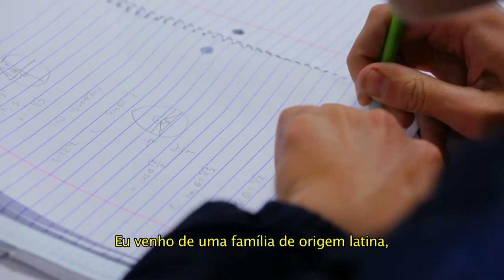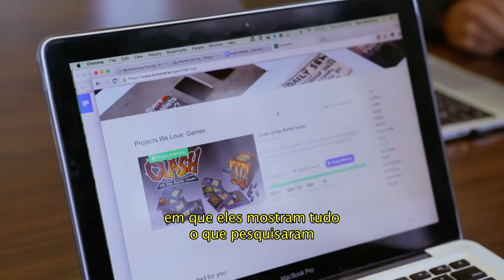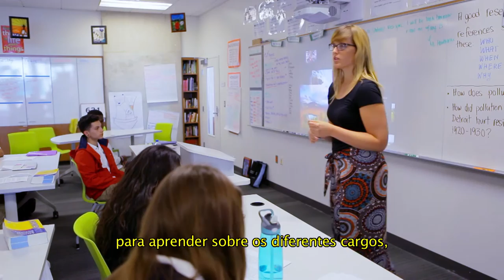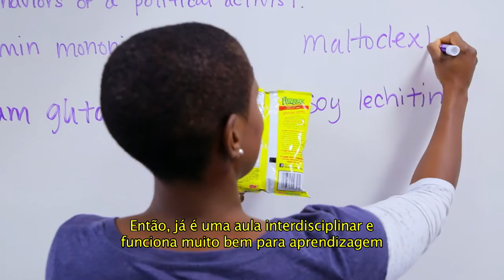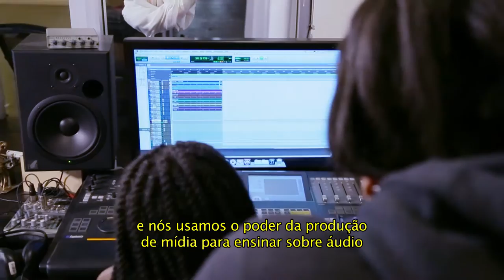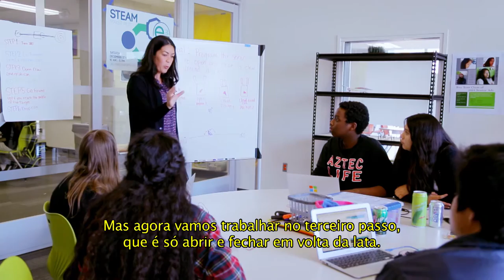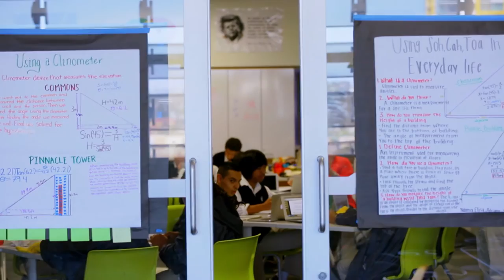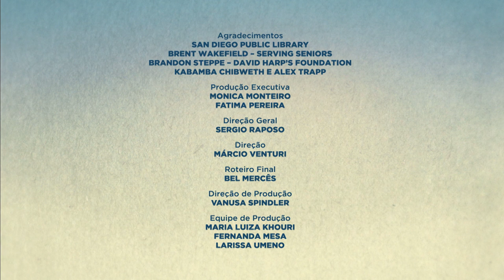Destino Educação: Escolas Inovadoras | Episódio 05 | e3 Civic High School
Escola no centro de San Diego é uma instituição pública de gestão privada que recebe financiamento do governo estadual e federal, atendendo a cerca de 400 alunos no ensino médio.